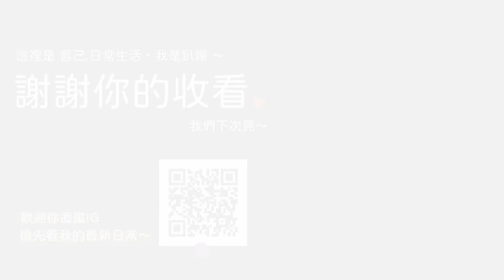吃一口喜憨兒月餅吧！不甜膩的蛋黃酥、綠豆椪，到底好不好吃？想做愛心不用怕踩雷，1分鐘直接開箱給你看！(喜憨兒、喜憨兒烘培坊、開箱、月餅、宅配美食、中秋禮盒、幾米聯名、幾米)｜言己,日常生活 開箱09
中秋節就在這個週末，
大家吃月餅了嗎？中秋節快樂！

之前父親節買了一顆蛋糕，
被好吃到驚艷到後，
就決定今年的中秋節月餅要買喜憨兒的來吃！

而前段時間終於是收到月餅了，
也將這個可愛的小盒子不專業的開了個箱～
雖然每次也很想即時地跟大家分享，
喜憨兒系列的美食，但每次收到的時候，
就是他今天販售期的尾聲了～
但還是拍下來給大家參考，
畢竟還有很多次的中秋節嘛～

你好，我是趴踢。